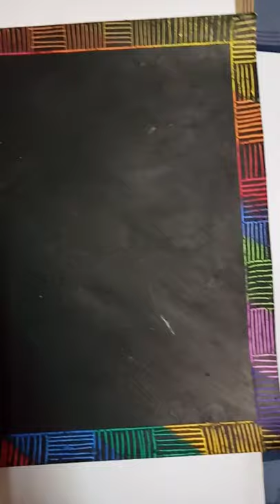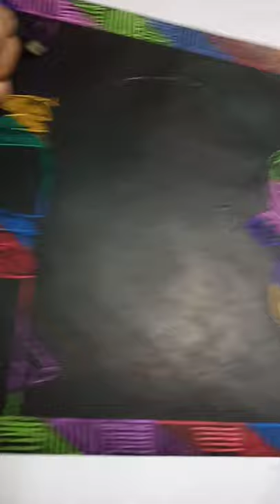Magic scratching Art Activity Part 2 ( class 5th )